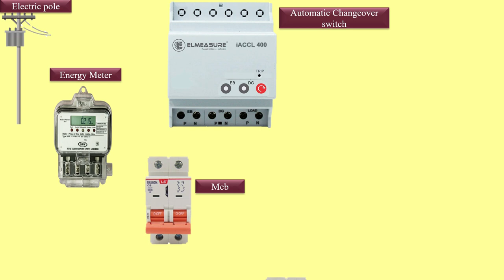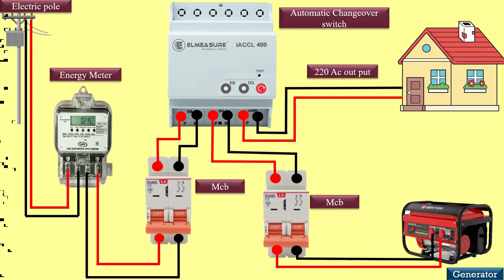Auto changeover switch Animation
changeover switch
automatic transfer switch
auto changeover switch
automatic changeover switch
automatic changeover
how to wire automatic changeover switch
the music taken from youtube library